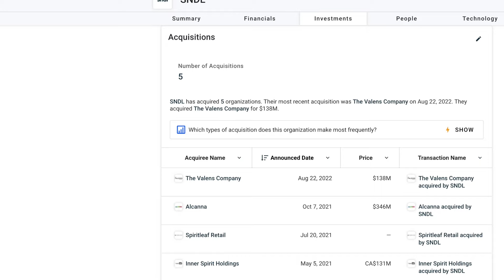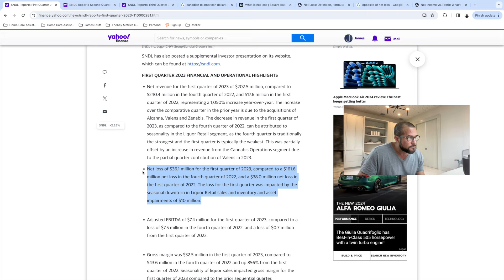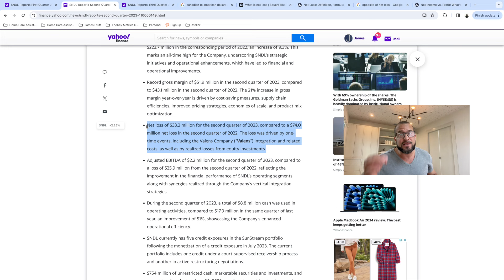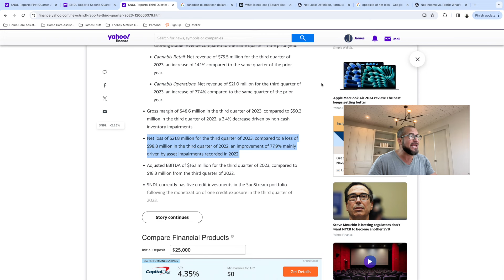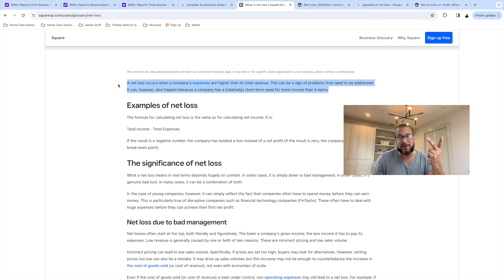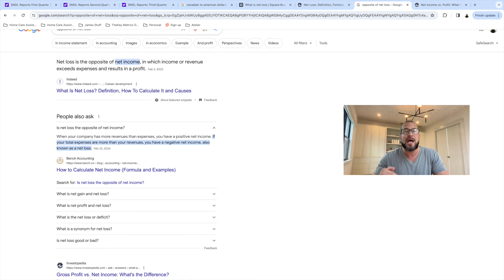Don't Miss This Metric in SNDL Q4 2023 Earnings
With Q4 2023 Earning approaching there is one very important metric that I want to see/need to see continued improvement on.  Jump in to see which important financial metric that is and if SNDL is on its way to a better financial place where institutional investors will finally jump in and catapult the stock forward!

**STAY TUNE TO MARK 7 MIN 28 SECONDS**

Investing Book